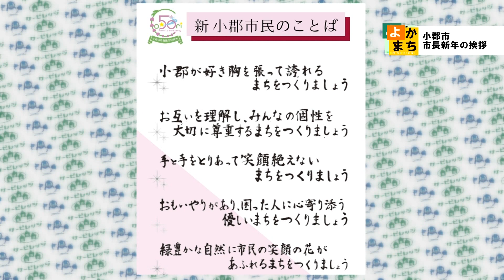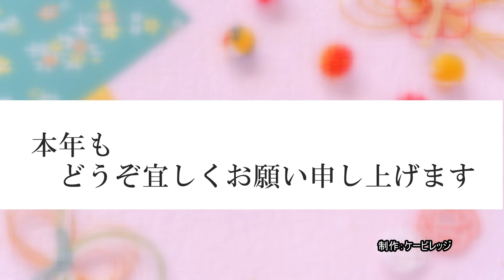2023年 小郡市長新年ご挨拶